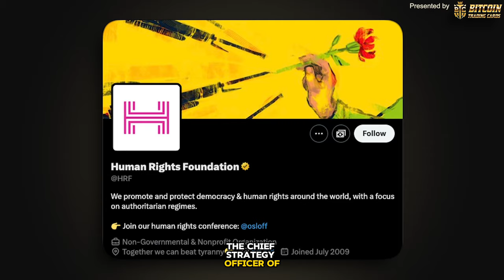Bitcoin price is set to EXPLODE, you have NO idea how early we are.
Alex Gladstein on why Bitcoin number go up (NGU) will be SO GOOD for America but not so much for "these people" and the threats he gets during his work. Bitcoin price explosion is going to KILL the Dollar Industrial Complex. Bitcoin's EXPLOSIVE Price Moves YET To Come. Bitcoin price setup is the BIGGEST launchpad I’ve seen. Bitcoin price moves are going to make these powerful people FREAK.

Alex discusses his work in promoting human rights and the role of Bitcoin in empowering individuals. He shares stories of his experiences in helping people in North Korea gain access to information through innovative methods. Gladstein emphasizes the importance of Bitcoin as a tool for personal empowerment and its potential to disrupt the global financial system. He also addresses the misconceptions and disinformation surrounding Bitcoin mining and its impact on the environment. Gladstein highlights the need for greater understanding and adoption of Bitcoin for the benefit of all people.

Timestamps:
00:00 How Early We Are & Bitcoin Threats
08:12 Bitcoin's Utility and Misconceptions
13:51 Bitcoin's Impact on Human Rights
17:32 Bitcoin's Role in Bridging Political Divides
23:05 The Reserve Currency and Bitcoin's Potential
25:15 Alex Gladstein's Orange Pill Story
27:07 Being Featured in Bitcoin Trading Cards
28:02 Where to Find Alex Gladstein

Thank you for tipping to keep videos without ads and supporting me and my family who live in the value-for-value economy on our journey to build more great content and educate as many people as possible about sound money and financial literacy!